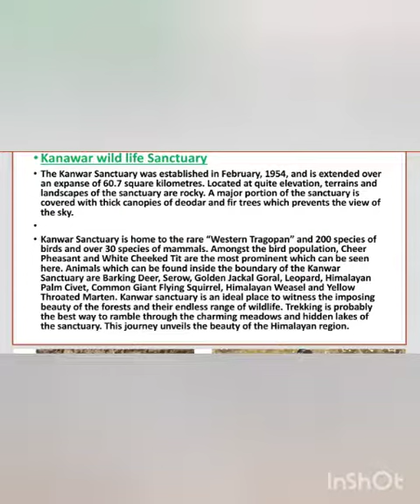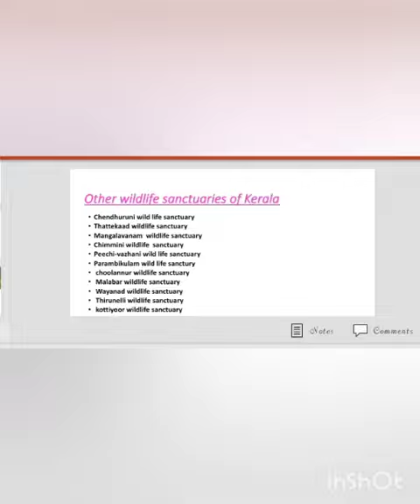WILDLIFE IN HIMACHAL PRADESH AND KERALA ART INTEGRATED PROJECT IN SCIENCE CLASSES 6-8